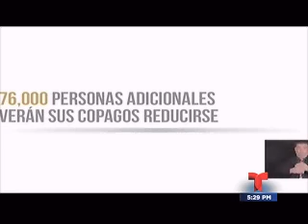Salud Telemundo 30 sept 2013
Comienza el Obamacare en PR. Incluye reacción de Thomas Rivera Schätz al mensaje del gobernador.